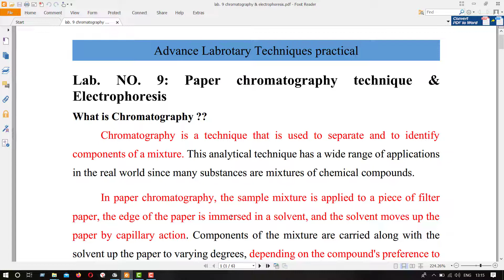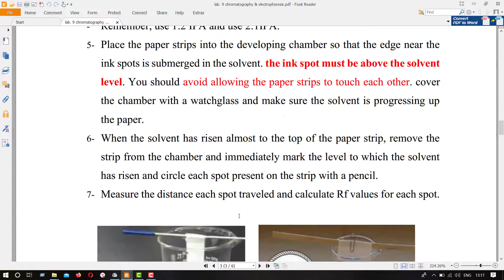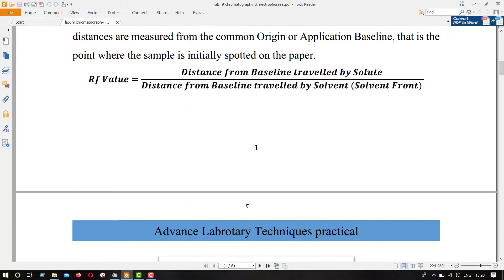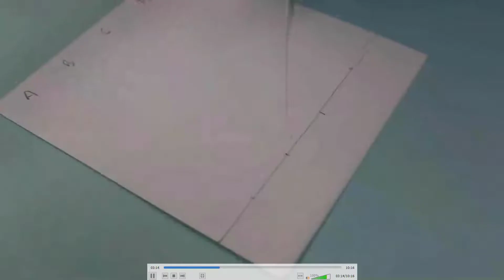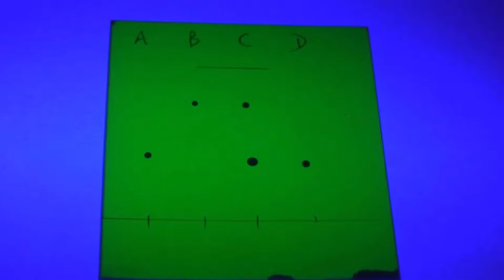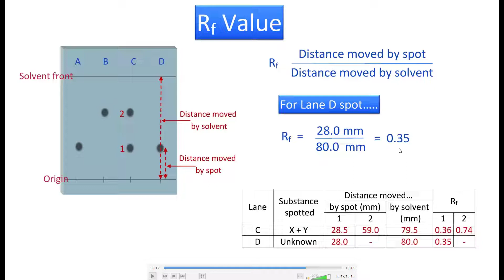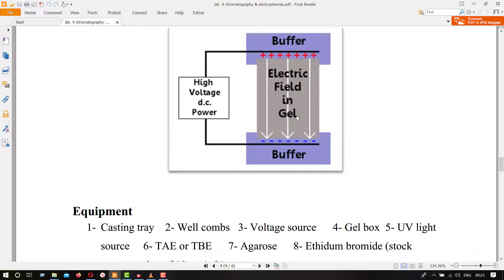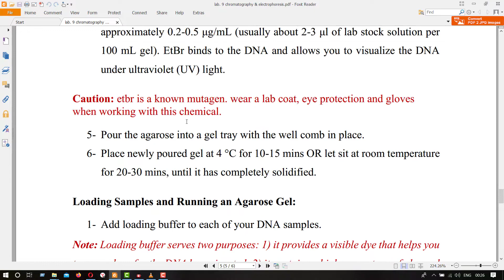advance laboratory techniques practicals / lab. No. 9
lab. No. 9 / chromatography paper & electrophoresis